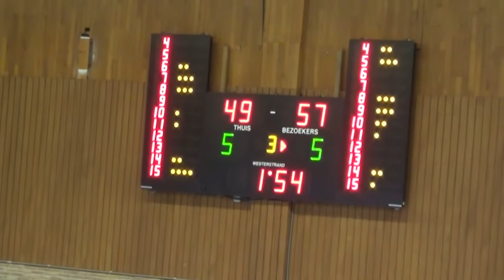TDM1 SKT Ieper-Basics Melsele Beveren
deze match werd gewonnen door het team van Melsele Beveren met 60-75